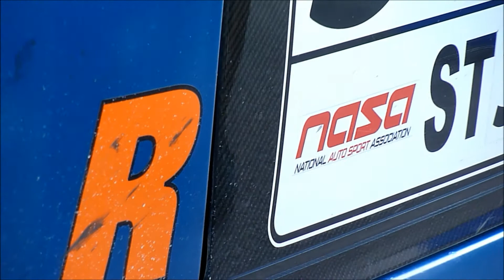Motorsports Park Hastings 2013 NASA Thunder Group Race Edit s2000 s2k vs.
Race Edit of the weekend. Hastings NE. fastest lap 1:36.2